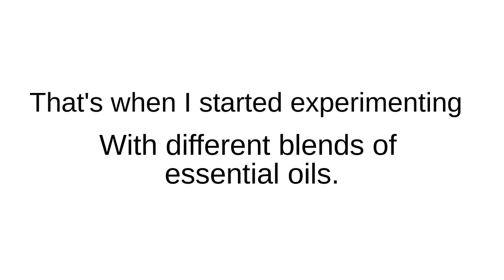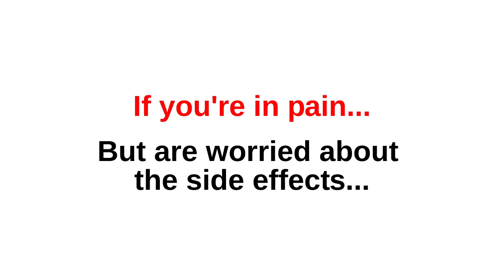Cheryls' Own Natural Pain Relieving Cream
My all natural pain relieving cream came about as a result of my husbands' over use of over the counter pain meds. His first reaction to his arthritis was to reach for the ibuprofen... and was taking 6-8 200 mg tablets a day.

One day I found him doubled over in pain. So I started a quest to find an all natural pain relieving cream... something that didn't cause any side effects.

I was already interested in essential oils... so that's where I started. Several months later, we had a formula that relieves his arthritic joint pain... without all the side effects.

If you're looking for an alternative to expensive over the counter pain meds, give my all natural pain relieving cream a try.

Thanks.

Cheryl White